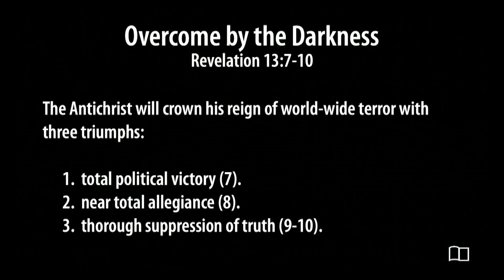Revelation 13:7-10 - Overcome by the Darkness - Smedly Yates - Grace Bible Church - 9/22/24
Revelation 13:7-10 - Overcome by the Darkness
Series: Revelation
Preacher: Smedly Yates